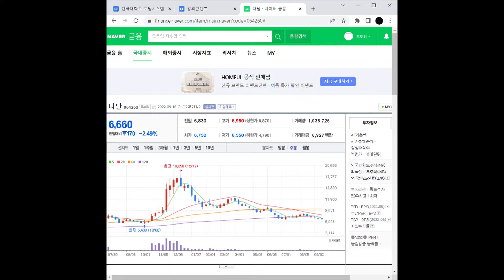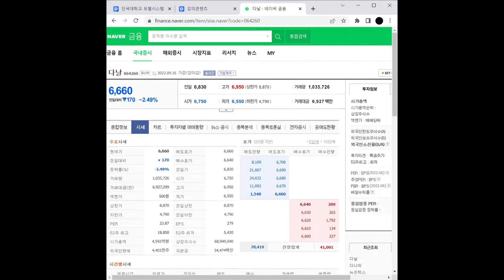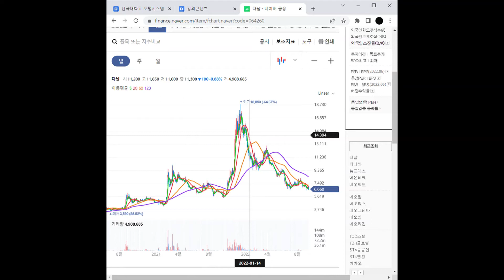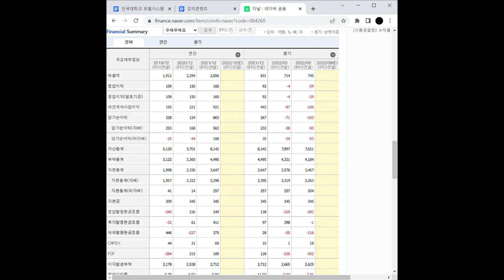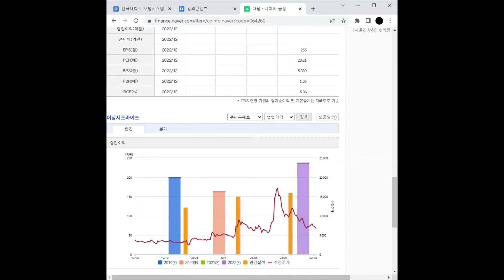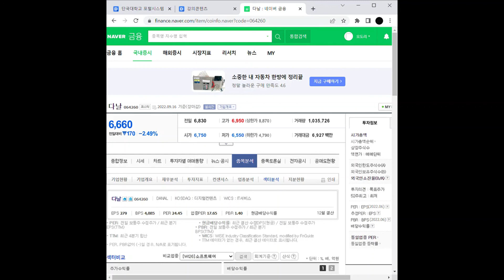케이뱅크 관련주 다날 주가 전망 및 차트 분석